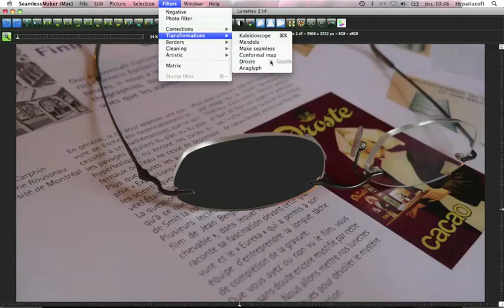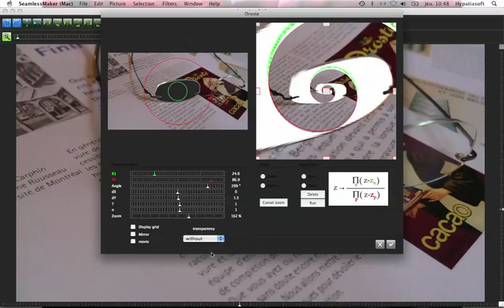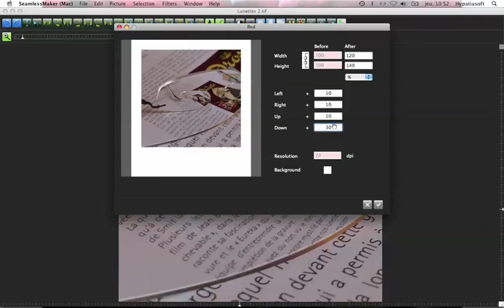Droste effect 2 in SeamlessMaker by Hypatiasoft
Software to play with your pictures : Droste effect, Kaleidoscope, Mandala, Conformal maps, Symmetries, Powerful unsharp mask ...